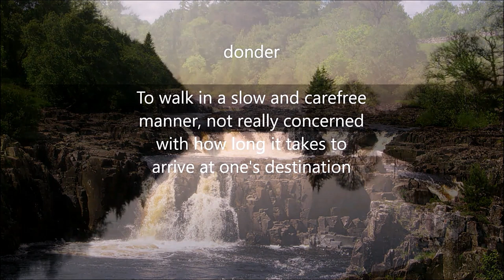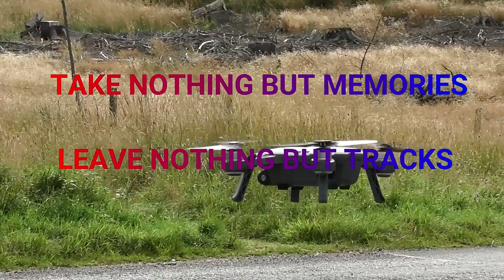On Arran Part 1 in Photos - (Scotland)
North Sannox
This intriguing coastal forest has very different trails to explore. You can wander through woodland next to the shore on an easy level track looking out towards Bute, or climb high through the trees to see stunning views over the Sleeping Warrior and the north end of Arran.

KIldonan
Named after the Irish monk Saint Donan, who is believed to have lived here in the sixth century, Kildonan lies at the south eastern extremity of the Isle of Arran.

Dyemill
This wood is on the site of an old water-driven mill involved with the finishing of woven cloth. Contrasting walks allow you to enjoy a landscape rich in both natural and archaeological heritage. You can enjoy walks out on to the open moorland at Urie Loch

Kings Caves
Historic King's Cave is one of several locations in which Robert the Bruce is said to have had his famed encounter with a spider. This circular heads down to explore a dramatic section of coastline with a series of caves.

6 Oct 19 – North Sannox
Today is a day that finished on plan just not on time.  If a day early but who is counting.  We decided to go for a short walk to see the burn in full spate, we also collected another geocache.  There is another close by but it is very wet so it can stay there, time to head for the Ferry.  A nice calm crossing and as we approached the island, the sun came out, briefly.  We drone the short distance to our planned overnight stop for our first night on the Island (Monday night LOL).  Nice spot, if very busy.  We had lunch and it was not raining, Lindsay headed off for a walk.  Back is playing up so I stayed and played radio.  There is plenty to see and do here but very busy with vans and people coming and going.  Reasonable weather today though it is a bit windy.  Chilling to the radio and the sound of a nearby diesel heater is the order of the day, boy they are noisy.  Thankfully it went off early.  We have not had the heating on so far this trip.  Soon time to head off to bed and look forward to tomorrow, listening to the rain, sort off.

7 Oct 19 – Dyemill
Not a good start to the day, Desmond’s electrics are playing up again.  I tried all the usual, resetting the controller etc. took out the PSU, checked it over and put it all back together. Working, not working soon after!  Checked all the fuses as some electrics were working.  Found a loose wire all working.  So it is time to head off on today's journey, Admin and touristy bits. First stop a visit to Arran Aromatics and the Arran Cheese Shop.  Electrics not playing again so Lindsay explored whilst I had an excuse to avoid the shops.  Next we head for Brodick and the tourist Information to supplement our online research.  Then time for lunch at the Little Rock Cafe after the Tourist Information recommendation, disappointed in the food.  Time for admin, Arran has excellent facilities for motorhome waste disposal.  They call it Scotland in Miniature well the whole of the UK could learn from this island.  We also checked out parking for a walk tomorrow, before heading for our overnight stop.  We stopped off at a viewpoint to watch a rescue helicopter and of course the views.  On arrival we settled in and explored after a brew.  Lindsay went for a walk to explore the clearance village and old mill that is here, mostly missing but a lovely walk.  Later we collect a geocache again. This one in a more difficult location but Lindsay found it, badly in need of maintenance.  Perhaps some folk that maintain caches need to think quality not quantity.  Then we head back to Desmond to feast on the spoils from the Arran Cheese Shop.  They do a very nice blue cheese!!  Soon time for bed, it is getting darker earlier these days.

8 Oct 19 – King’s Cave
We left our overnight spot and headed down the coast to Whiting Bay car park for the Glenashdale Falls walk.  We had a quick lunch before we set off then the wind and rain started.  So we decided to abandon the walk.  We headed off around the coast after fuelling at Whiting Bay.  We reached Kildonan but very wet and windy.  We stopped to take in the views of Pladda and Ailsa Craig.  It was here that I noticed a standing stone I recognised.  There was a geocache nearby and it was collected.  We filled with water here at the site.  Then on to a spot nearby at Eas Mors to try for a different waterfall, to Wild and exposed to the weather here so we moved on.  The car park at King’s Caves is sheltered so we stopped here for the night.  Lindsay had a walk towards the King’s Caves but does not make it again due to the weather.  Me, I am fixing the heater.  Heater Board is loose causing the connection to break.  Temp fix carried out until I get it home.  We settled in to watch the video and photos we shot and I tried a dram before bedtime.